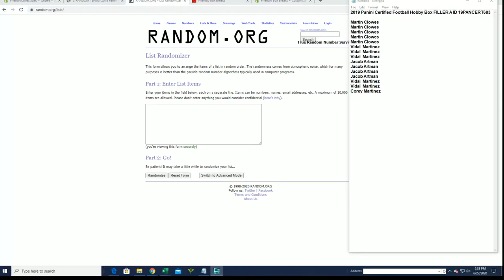2019 Panini Certified Football Hobby Box FILLER A ID 19PANCERT683